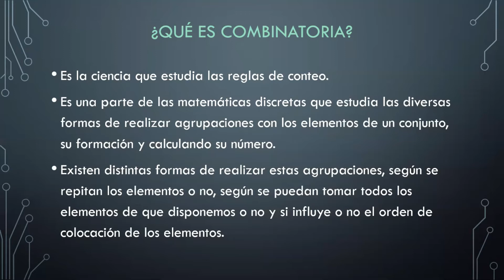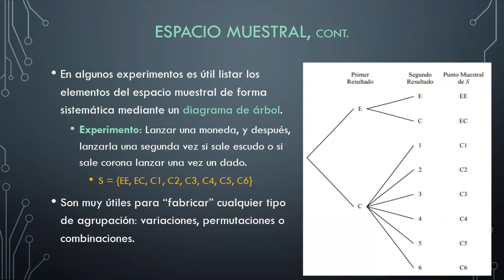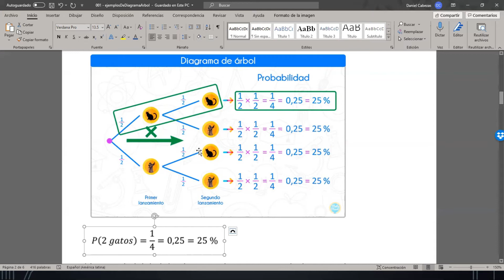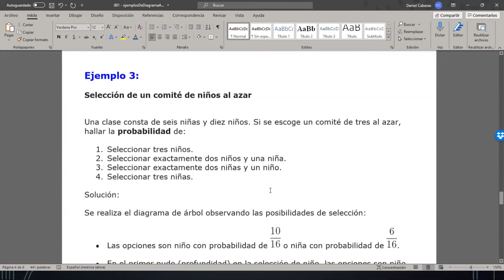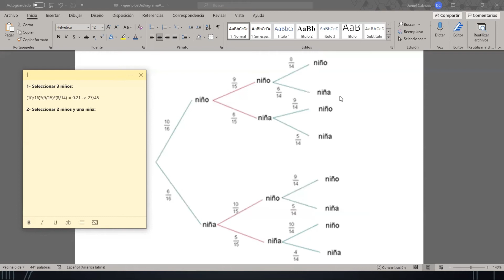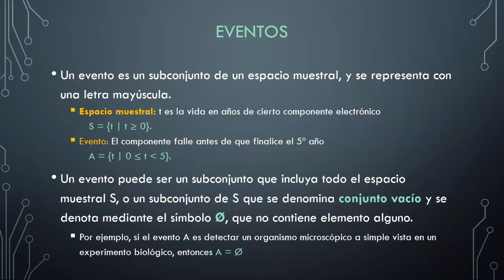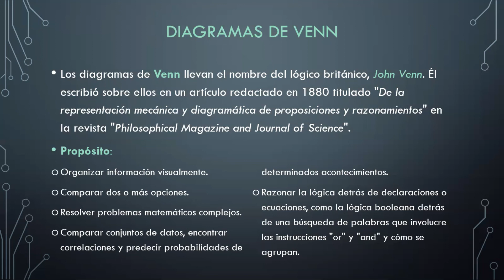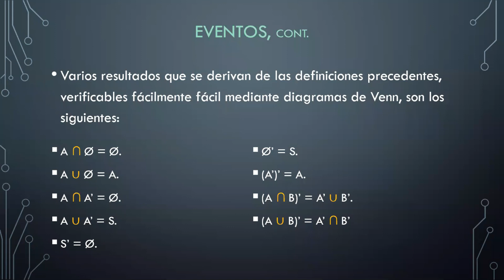002 - Combinatoria y probabilidad Parte 1 - Espacios muestrales y eventos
Combinatoria y probabilidad Parte 1 - Espacios muestrales y eventos
Clase en vivo del lunes 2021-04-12
UCR ECCI Estructuras Discretas CI-0111
Primer Semestre de 2021
Carpeta con materiales del curso: